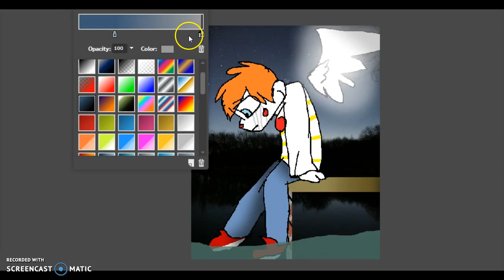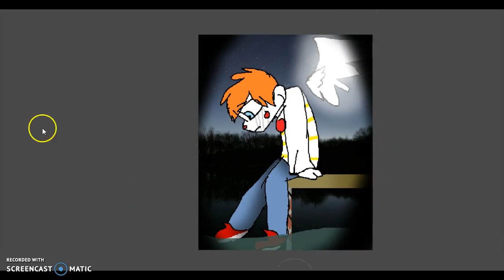{ DRAWING } " We're not all monsters "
This is a gift for my online friend Horror Fan109 he's a very nice dude and i enjoy talking to him, go check him out would ya? lol thanks, anyways the song isn't mine just the art, stay tooned for more gifts!/drawing videos